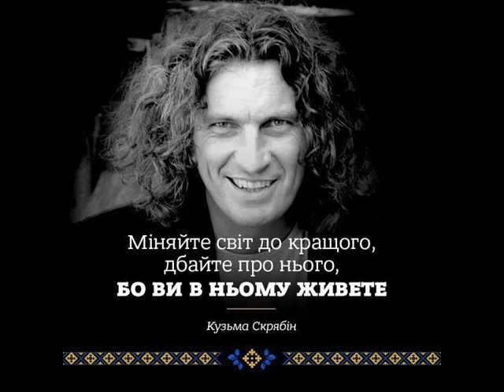В пам'ять про Скрябіна: згадуємо 10 легендарних цитат співака